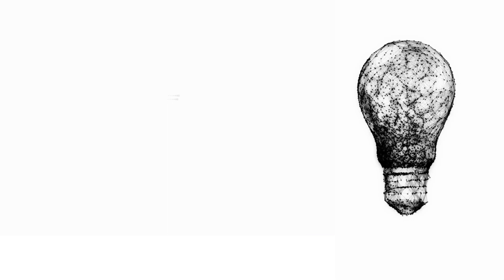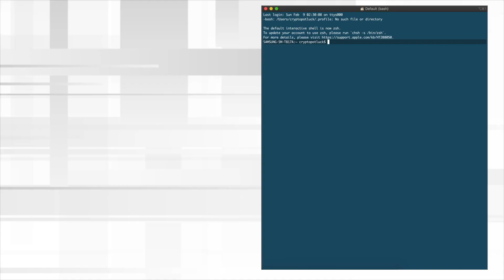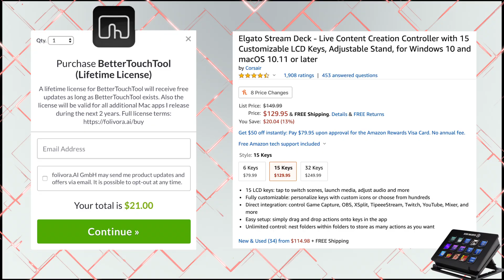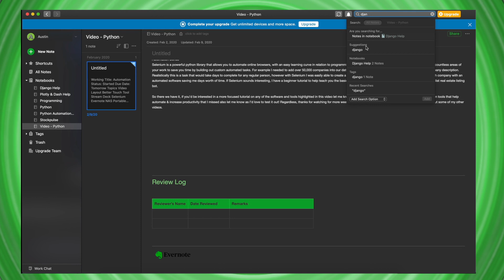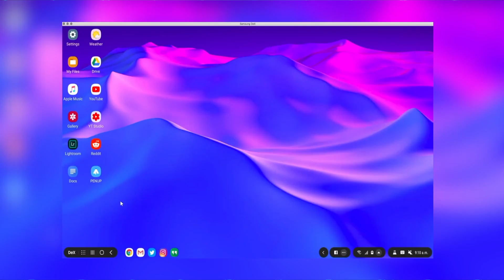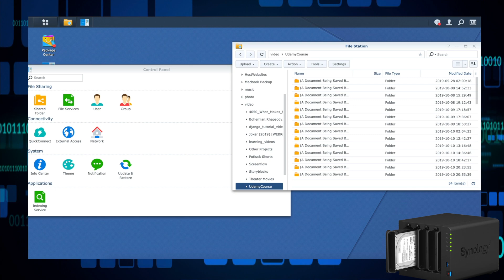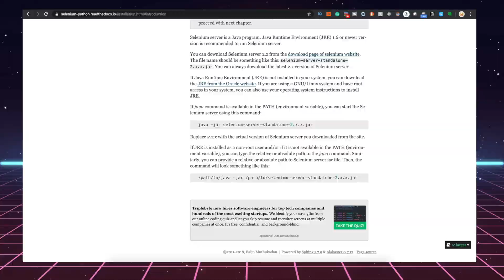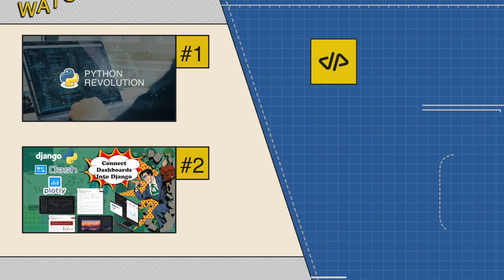Top Software & Hardware used to Automate Online Work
Stream Deck

XtendTouchPortable Monitor

Synology Nas